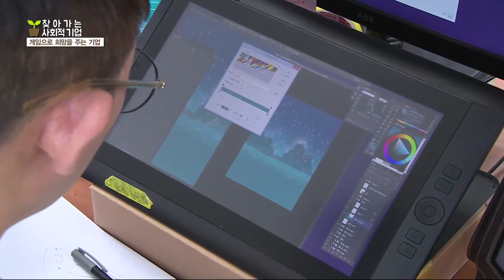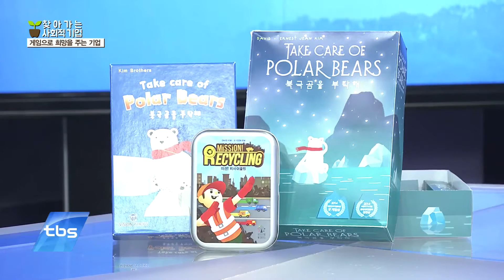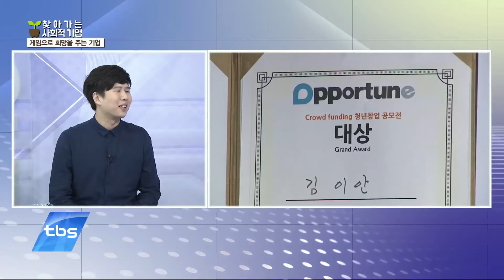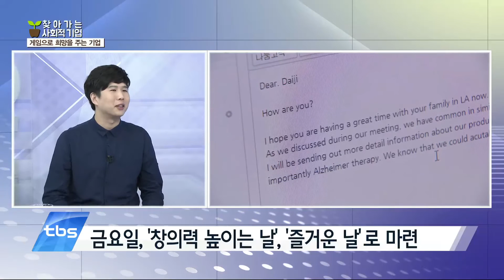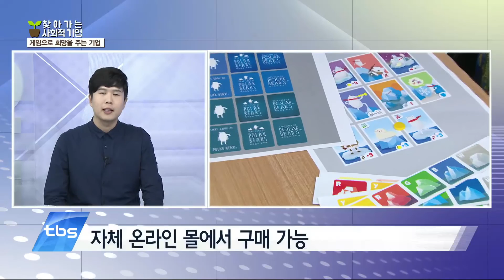[tbsTV]예민수의 시시각각/게임으로 희망을 주는 기업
오늘 만나볼 사회적기업은 ‘비전웍스’입니다.
비전웍스는 지러닝 모듈과 게이미피케이션을 활용하여
다양한 사회 이슈와 문제에 대해
접근하는 콘텐츠를 만드는 개발사입니다.
이 자리에 정연준 비전웍스 사업팀장 나오셨습니다.